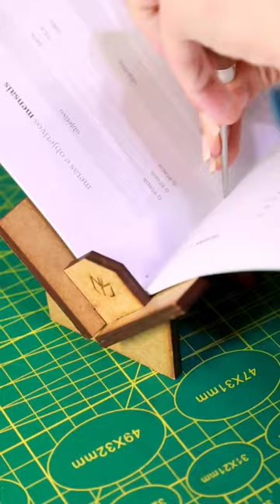VEM AÍ: abertura de turma dos minicursos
Vou abrir as matrículas pras turmas dos minicursos!! 🙌